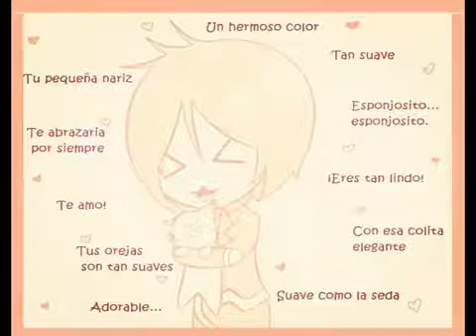Sebastián x Ciel - history de un amor + Pedro Infante looooove yaoi